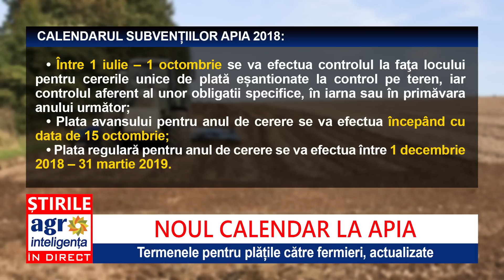Calendarul de plăți, modificat la APIA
Modificare pentru plata subvențiilor!  Ministerul Agriculturii face o nouă schimbare, pentru ca subvențiile agricole să ajungă mai devreme la fermieri! Șeful de la agricultură, Petre Daea, a semnat un document, care aduce modificări în calendarul subvențiilor pentru Campania APIA 2018. Schimbările se referă la datele când încep controalele administrative pentru dosare, dar și cele în teren. Astfel încât, banii să poată ajunge mai repede în conturile fermierilor!